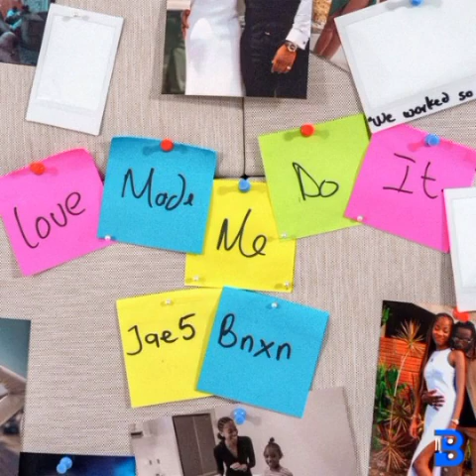JAE5 & BNXN - Love Made Me Do It